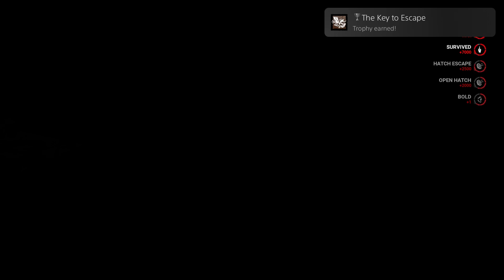Key to success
The Key to Escape (SILVER)
Escape through the Hatch using a Key in a public match.